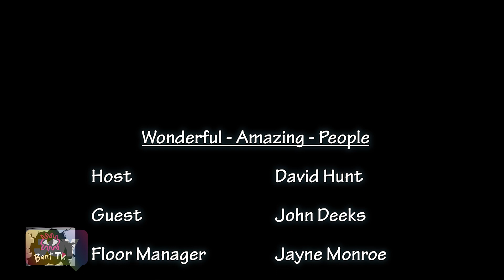Bent TV: Amazing People from our Community - Television, Radio, Voice Over - John Deeks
Before he realises that there is no live audience, David Hunt introduces John Deeks as the voice that you will most probably have heard, if you live in Australia, including on Radio, Television, Promotions, Advertising, and On-Hold messaging.

You might recall John from the New Price is Right game show, as the voice behind "Come on Down".

John explains how he got his start in radio, and then television, a couple of the bumps he overcame along the way, what gives him joy, and why he is still doing what he loves, nearly 40 years later.

To find out more from David Hunt [ David And Sue, Sunday Arts Magazine ],

If you would like to talk about feelings this program has raised for you, you may wish to contact QLife or Switchboard.

QLife provides anonymous and free LGBTI peer support and referral for people in Australia wanting to talk about sexuality, identity, gender, bodies, feelings, or relationships.

Switchboard Victoria provides peer-driven support services for the lesbian, gay, bisexual, transgender and gender divers, intersex, queer and asexual (LGBTIQA+) people, their families, allies, and communities.

To find out more about Minus18 - Changing the Lives Of LGBTQIA+ Youth in Australia

To find out more about The Victorian Pride Centre

To find out the different ways to listen to JOY 94.9 - LGBTIQA+ Community Media

Connecting & Nurturing Victoria’s LGBTIQ+ communities, small businesses, and professionals